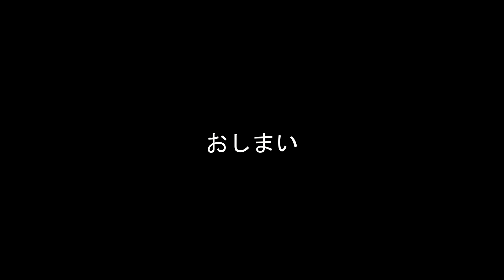16式機動戦闘車 展示 防衛防災フェスティバル 大阪南港 陸上自衛隊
16式機動戦闘車のエンジンが掛かっていたので
気になって近づいてみると　砲塔が回っていましたので
思わず　撮影してしまいました